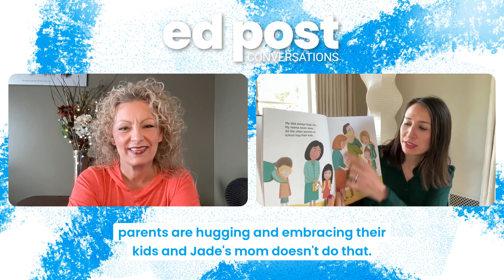Ed Post Conversations: Elisa Stad, Author of "Mama's Love Language"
In this conversation, Ed Post Sr. Digital Manager Lisa Hollenbach talks with Elisa Stad, a businesswoman and children's book author, about her book 'Mama's Love Language.' Elisa shares her journey of growing up in a biracial household and struggling with her identity. She explains how her book reflects her experiences and aims to provide representation for children who don't feel like they fit in. Elisa also discusses the importance of diversity in educational materials and the negative impact of banning books, emphasizes the need for empathy and understanding among children of different cultures and backgrounds, discusses the strengths of being multicultural, including adaptability, openness, and a willingness to try new experiences, and emphasizes the importance of embracing diversity and understanding different love languages. Stad hopes that her book, 'Mama's Love Language,' will serve as a tool to educate children and families about multiculturalism and encourage them to explore their own heritage. She envisions her book becoming a treasure that promotes peace, respect, and understanding among people of different cultures.